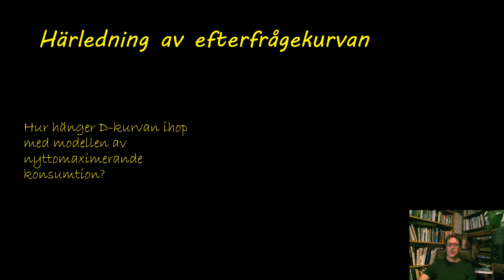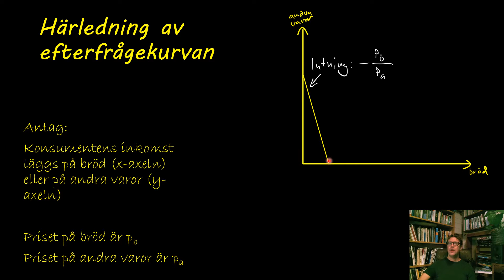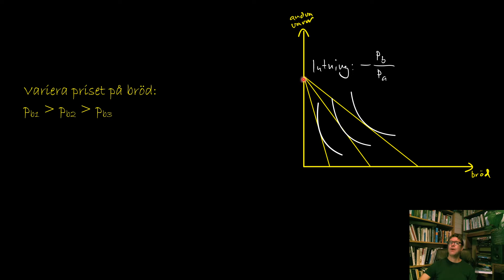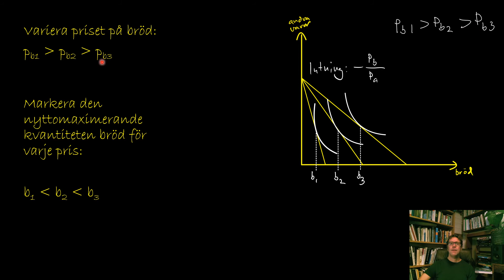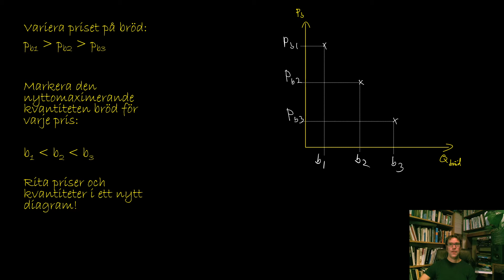35 Härledning av efterfrågekurvan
En av totalt 42 filmer som introducerar grundläggande mikroekonomi, lämplig för den som läser grundkursen i nationalekonomi på svenska eller för den nyfikne som vill veta hur nationalekonomer tänker. Inga särskilda förkunskaper krävs. Framtagna för undervisning på kursen mikroekonomisk teori med tillämpningar av Andreas Bergh och passar bra med läroboken "Modern mikroekonomi" (Bergh & Jakobsson, Studentlitteratur).